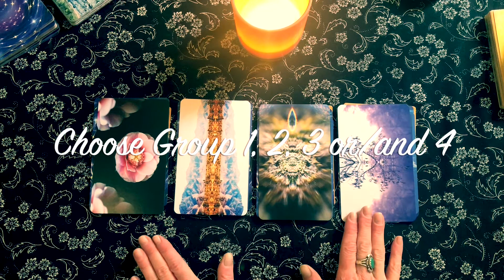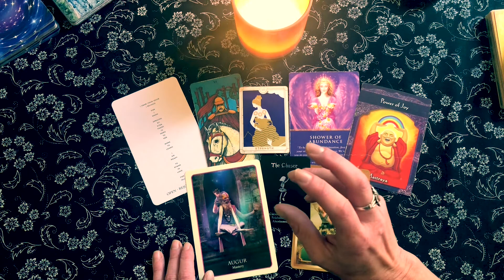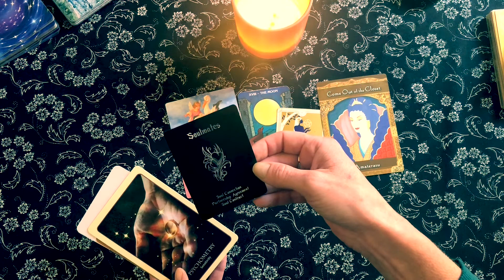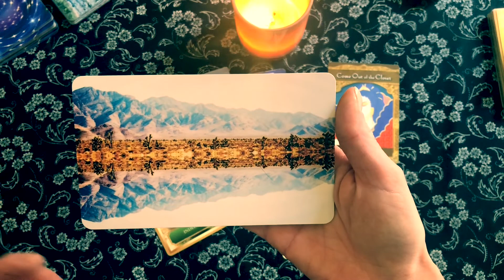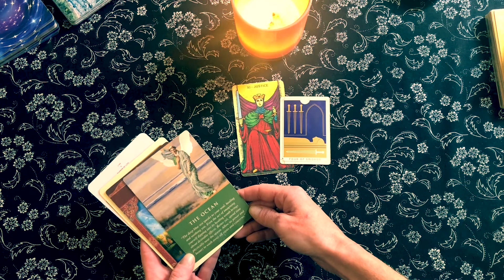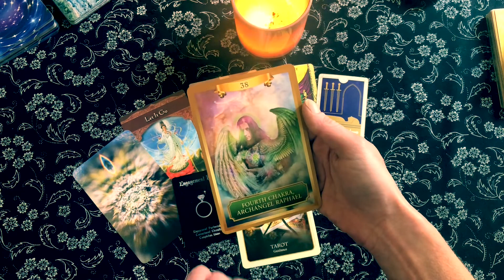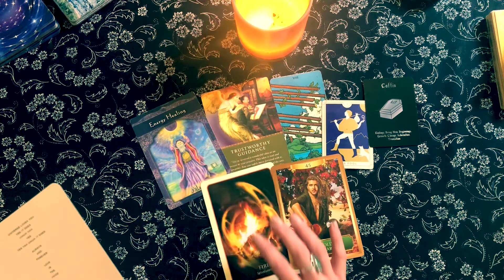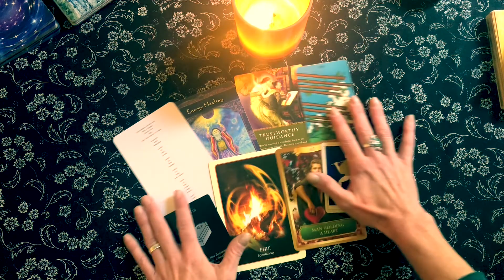WHAT ABUNDANT LOVE IS IN STORE FOR YOU? Intuitive Tarot & Orace Reading TUNE INTO LOVE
Thank you for your donations. I am beyond grateful for You!

Embrace Your Heart. Embrace Your Soul. Always. Forever.
I appreciate you so very much. Thank you for being You.